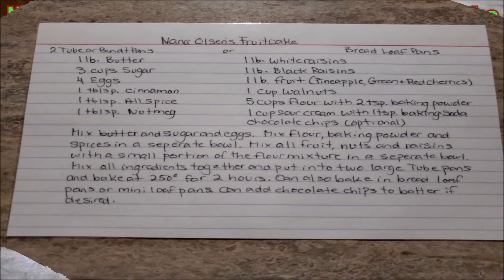Nana Olsen's Famous Christmas Fruitcake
Nana Olsen’s Fruitcake
Two Tube or Bunt Pans or Bread Leaf Pans

1 lb Butter
3 Cups Sugar
4 Eggs
1 tblsp. Cinnamon
1 tblsp. Allspice
1 tblsp Nutmeg
1 lb White raisins
1 lb Black Raisins
1 lb Fruit ( Pineapple, Green + Red Cherries)
1Cup Walnuts
5 Cups Flour with 2 tsp. baking powder
1 cup sour cream with 1 tsp. baking soda

Mix butter and sugar and eggs. Mix flour, baking powder and spices in a separate bowl. Mix all fruit, nuts and raisins with a small portion of the flour mixture in a separate bowl. Mix all ingredients together and put into two large Tube pans and bake @250° 2 hours. Can also bake in bread loaf pans or mini loaf pans, can add chocolate chips to batter if desired.